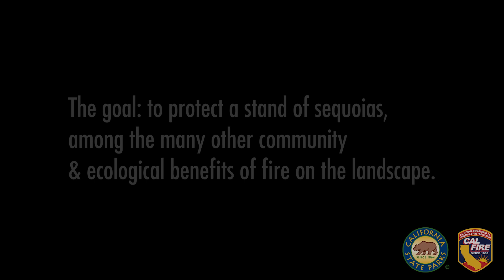Working Together to Protect Calaveras Big Trees State Park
On a warm June day, California State Parks and CAL FIRE crews came together to show how a controlled burn can improve wildfire resiliency at Calaveras Big Trees State Park.

Months of planning and shared commitments to this cherished Golden State landscape were on full display. In this video, forestry and parks experts explain why reintroducing fire to the giant sequoia landscape is important to the future of Calaveras Big Trees State Park.